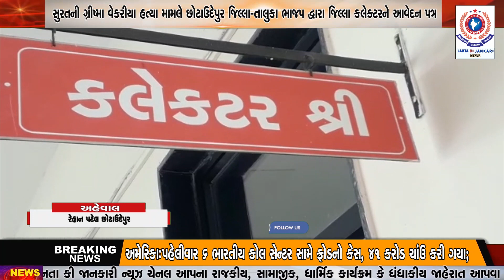સુરતની ગ્રીષ્મા વેકરીયા હત્યા મામલે છોટાઉદેપુર જિલ્લા-તાલુકા ભાજપ દ્વારા જિલ્લા કલેક્ટરને આવેદન પત્ર